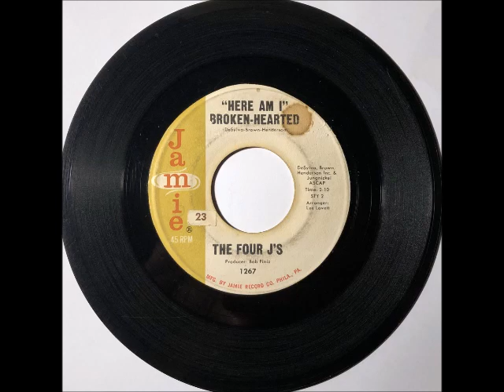Four J's - Here Am I Broken Hearted ~ teen doo wop teenage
1963.
The Four J's they took their name based on the fact that each member's first name began with the letter J. they were Jr. Pirollo, Jimmy Testa,  Joe"Judge"Milaro and Joe Paparella.